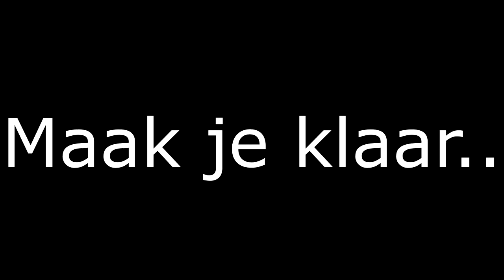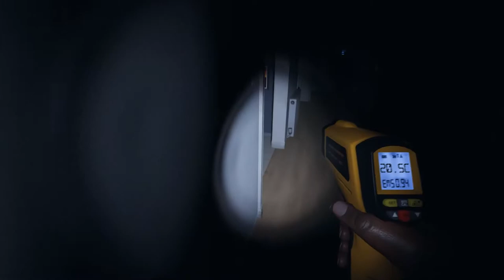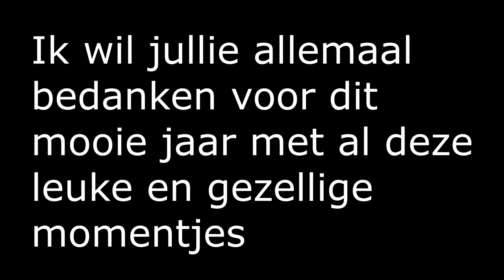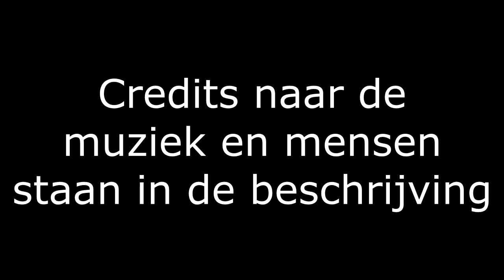BROODJEMEME REWIND 2021!!!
Hello people from 2021

This year was great. I made many good memories with my friends. I want to thank them all for this beautiful year :)
Thank you guys so much for the milestones I reached this year.. the 1 million views on ONE VIDEO?!?!?!.. the 5 THOUSAND SUBSCRIBERS? It's awesome and it makes me so happy :)

My friends in this video:
Rick
Jeroen
Jelle
Jorik
Teun
Glenn

Wanna be a memer too?

Wow! You read the whole description! You deserve some applejuice